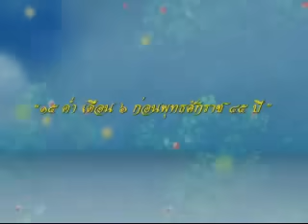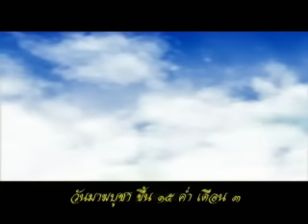คำสอน การ์ตูน ประวัติ พระพุทธเจ้า (ฉากที่พระพุทธเจ้าทรงตรัสสอน)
** เพิ่มเติมนะครับ   คุณสามารถดูฉบับเต็มแบบไม่ตัดต่อได้ที่นี่

สำหรับ VDO ฉบับนี้ตัดเอาเฉพาะฉากที่พระพุทธเจ้าทรงตรัสสอนด้วยพระองค์นะครับ ส่วนฉากอื่นๆเช่น แสดงอภินิหาร เหาะ แหวกน้ำทะเล สู้พญานาค ฯลฯ ไม่ได้รวมอยู่ใน VDO ชุดนี้นะครับผมตัดออก เพราะต้องการฟังแต่คำสอนอยากรู้ว่าพระพุทธเจ้าสอนวิธีปฏิบัติอย่างไร ส่วนฉากอื่นๆที่พระองค์ไม่ได้สอนยาวหลายชั่วโมงไม่ได้รวมอยู่ในคลิปนี้นะครับ อย่างไรก็ตามท่านสามารถชมฉากอภินิหารต่างๆเหล่านั้นได้จากเว็บต้นฉบับที่เว็บ ได้นะครับผม

ผมดูการ์ตูนประวัติพระพุทธเจ้าชุดนี้แล้ว เห็นว่า เป็นเวอร์ชันเดียว ที่ใส่เนื้อหาคำสอนของพระพุทธเจ้า ไว้เยอะมาก แต่ละคำสอนล้วนมีคุณค่าและสามารถนำมาใช้ในชีวิตประจำวัน ได้อย่างทันสมัย ไม่ล้าสมัยจริงๆ  ของปัจจุบันในใจ ไม่ใช่ของโบราณที่หมดยุค จึงเห็นสมควรที่จะรวบรวมฉากที่เป็นคำสอนนี้ไว้ด้วยกัน โดยการตัดต่อรวบรวมผมไม่ได้ใส่ลายน้ำใดๆไว้เพราะผมก็ Copy มาตัดต่อ และหวังว่า จะมีผู้มา Copy ไปจ่ายแจกต่อมากๆ หรือ โหลดไปใช้ต่อกันมากๆ  และหวังว่าจะมีผู้ที่สนใจคำสอนในการ์ตูนชุดนี้อย่างผม และวีดีโอนี้จะเป็นตัวช่วยในการหาคำสอนในฉากได้สะดวกขึ้นครับ